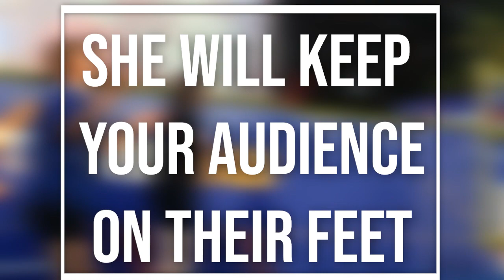Andrea Entz Event Emcee for Extreme Dogs at the Washington State Fair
High energy Event Host and Emcee Andrea Entz featured in Extreme Dogs at the Washington State Fair in Puyallup, Washington.

She keeps the audience hyped and engaged bringing her experience as a stand up Comedian and professionally-trained Actor.